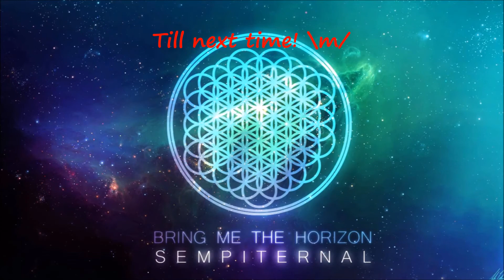What If "Hospital For Souls" Had A Guitar Solo? (Bring Me The Horizon)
Hey guys ever wondered what Hospital For Souls would sound like with a guitar solo!? Well wonder no more.

Let me know what you guys think!? \m/

Here's a link to my own original metal songs.